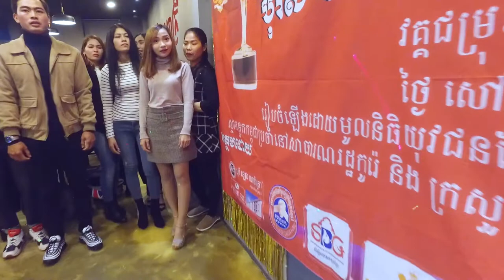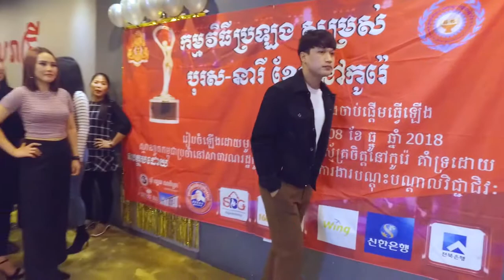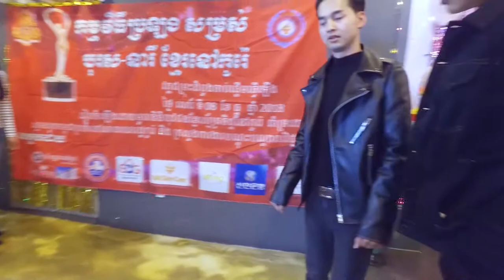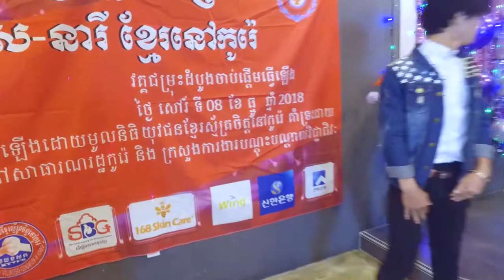ការជ្រើសរើសស្រីស្រស់ប្រុសស្អាតនៅតំបន់គីមហេ វគ្គជម្រុះដំបូង#khmer miss univer at south korea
i want show the way of life of rural cambodias and cambodia's peaple live in south korea
ខ្ញុំសូមថ្លែងអំណរគុណចំពោះប្រិយមិត្តទាំងអស់សម្រាប់ការគាំទ្រវប្បធម៌ខ្មែរ​ដែល​ឆាណែល Chanreth photography បាន​បង្ហោះសម្រាប់​បំរើអារម្មណ៍​របស់​ប្រជាពលរដ្ឋទូទាំងពិភពលោក ហើយយើងក៏ចូលរួមផ្សព្វផ្សាយវប្បធម៌ខ្មែរផងដែរ។

I would like to thank all the fans for the support of the Khmer culture that the To Chanret photography channel has posted for serving the hearts of people all over the world, and we also share Khmer culture.

ខ្ញុំសូមអភ័យទោសចំពោះសមីខ្លួននៅក្នុងវីដេអូនេះដែលខ្ញុំបាន Upload ទៅ ហើយការធ្វើបែបនេះ​គឺអាចរក្សាឯកសាររបស់សមីខ្លួនបានដែរ ប៉ុន្តែ​បើសិនជាសមីខ្លួនមិនពេញចិត្ត​បងប្អូនអាច​ផ្ញើរសារមកតាម Link នៅខាងក្រោម។

I apologize for any uploads in this video that I have uploaded and this is possible to keep my own files, but if I am not satisfied, you can send a message to the link below.

Videographer : Chanreth photography
សូមអរគុណ!
music youtube app